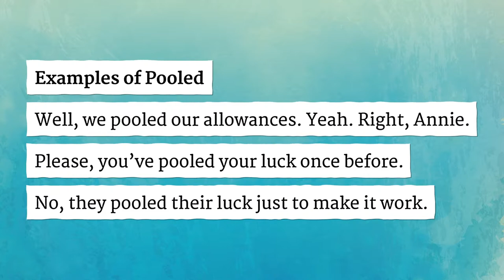POOLED pronunciation • How to pronounce POOLED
How to say Pooled in British English and American English?